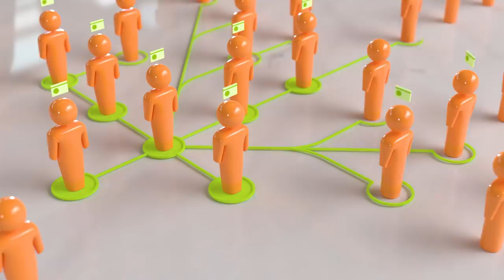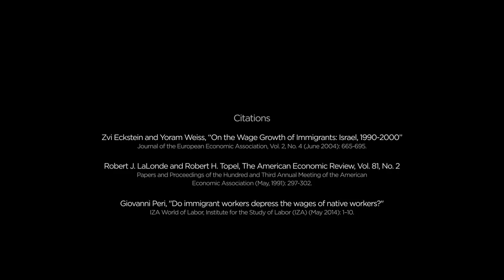Foundations of Immigration Reform with Edward P. Lazear: Perspectives on Policy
America’s immigration system needs to be reformed in order to handle modern challenges of immigration. Long lines to get in exist alongside millions of undocumented immigrants already in the country. To deal with both of these problems, Congress should rebalance our system to encourage more work-based visas for those wanting to work in the US, and it should bring illegal immigrants back into the system through a special visa that puts them at the back of the line for permanent residency.

Additional resources:

Read “A New Immigration Game Plan for the New Congress,” by Edward Lazear in the Wall Street Journal, available

Read “Send Us Your Young, Your Educated” by Edward Lazear in the Wall Street Journal, available

In “Examining America’s Exceptional Economy,” Edward Lazear explores what has made America's economy successful, what sets it apart from other nations, and what needs to be done to sustain its prominence in the global economy.

Hoover Institution senior fellow Ed Lazear discusses immigration and the economy on the Larry Kudlow Show.

Read “On The Wage Growth Of Immigrants: Israel, 1990–2000” by Zvi Eckstein and Yoram Weiss.

Read “Immigrants in the American Labor Market: Quality, Assimilation, and Distributional Effects” by Robert J. LaLonde and Robert H. Topel, available

Read “Do Immigrant Workers Depress The Wages Of Native Workers?”

Hoover Institution senior fellow Ed Lazear says that the United States will face increasing economic competition from fast-growing countries like China and India while technological advances change the makeup of the job market. To minimize disruption, innovation in our education system and fair immigration policy are necessary.

Read “How should we value immigrants, and how should that affect immigration reform?”

Read John Cochrane’s chapter “Trade and Immigration” in Blueprint for America